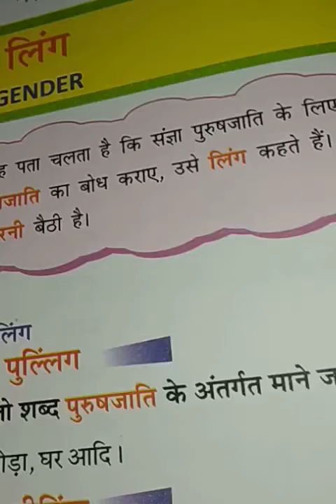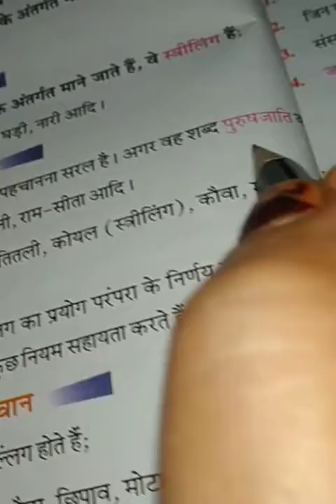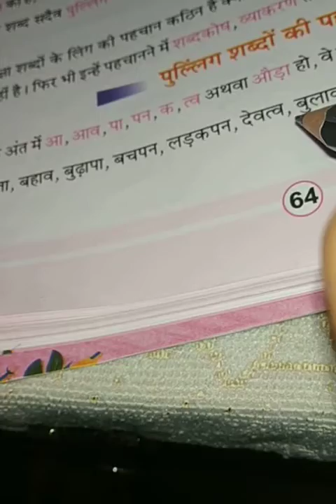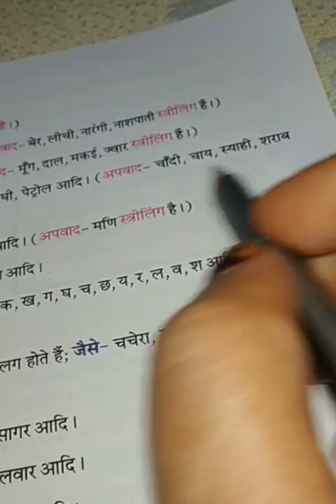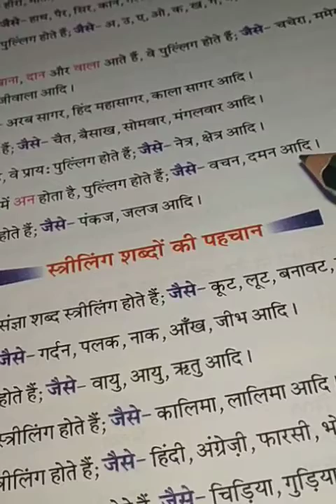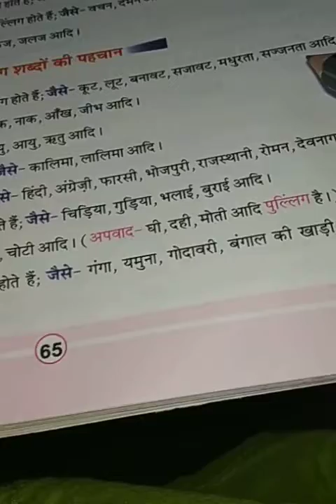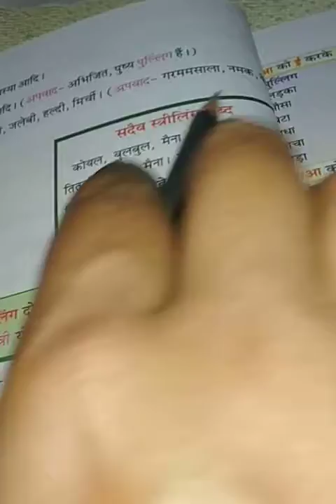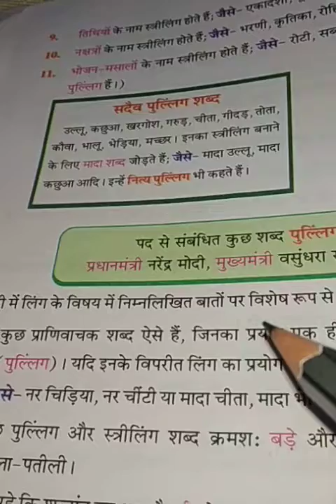हिंदी कक्षा 7 पाठ -लिंग by neetu tiwary